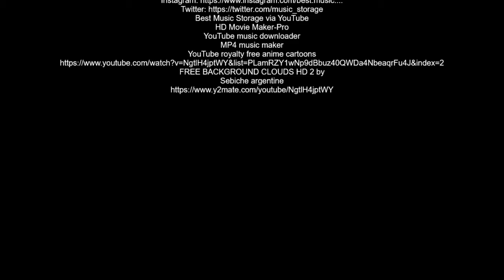Talcott Teen Crafts - Zen Garden January 2021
Create your own Zen Garden and Relax with this fun craft!